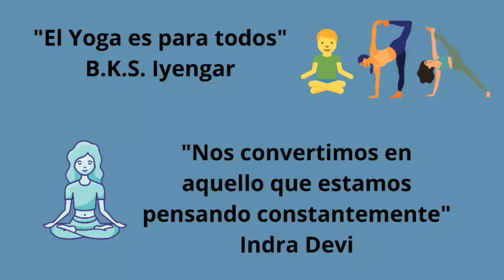Yoga y Manejo del Estrés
Yoga promueve Eustrés y reduce el Distrés